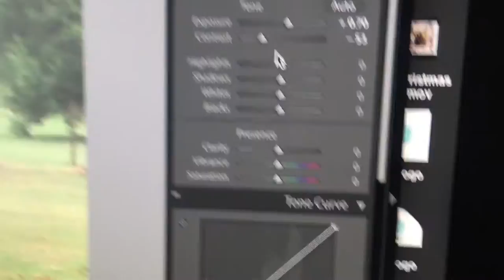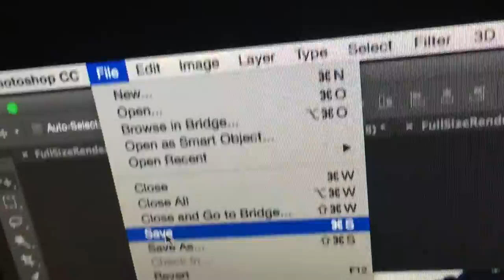Eternal Photos by : JEFF (a fake kickstarter)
Please consider supporting Jeff and his Photos